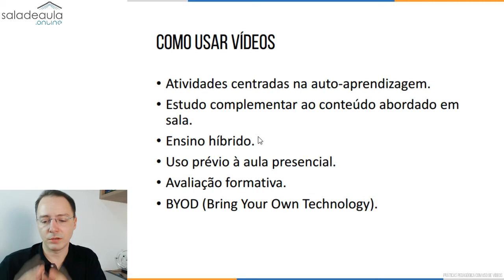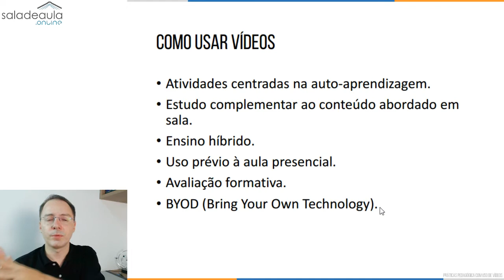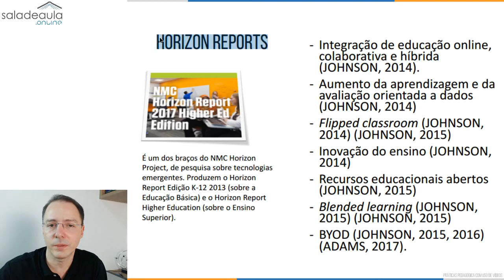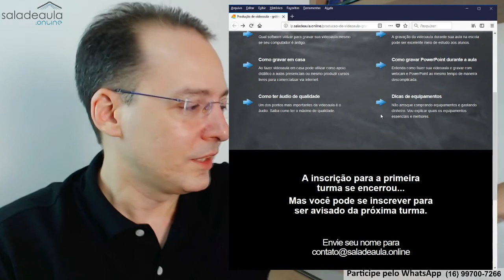MÉTODOS PEDAGÓGICOS COM VÍDEOS NA EDUCAÇÃO PRESENCIAL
Confira nesse episódio vários métodos pedagógicos com o uso de vídeos em sala de aula. Vários desses métodos são relatados no  Horizon Reports como as principais tendências em educação mundial.

É possível notar que tem uma boa parcela dos professores que está aberto ao uso de vídeos na educação.

Então fica a pergunta: se há um ambiente favorável para o aluno usar os vídeos em educação e tem também um ambiente favorável para, pelo menos uma parcela dos professores, porque não usar, sendo que isso possibilita melhorar o processo pedagógico?